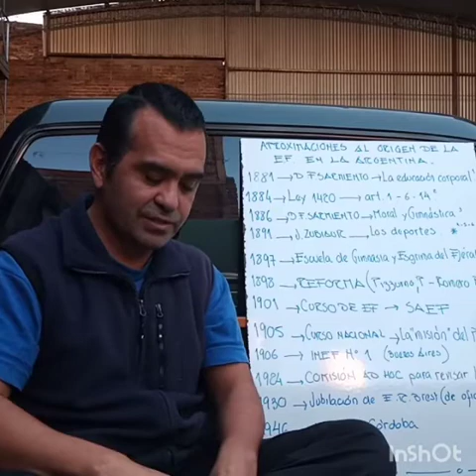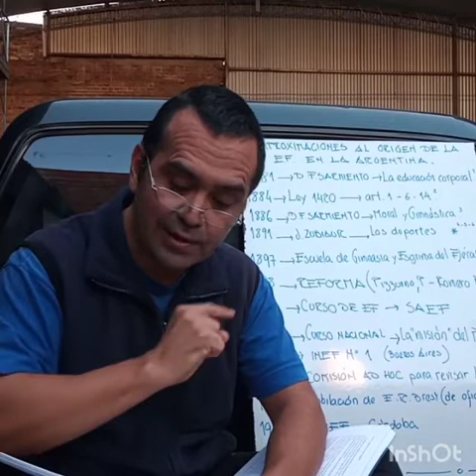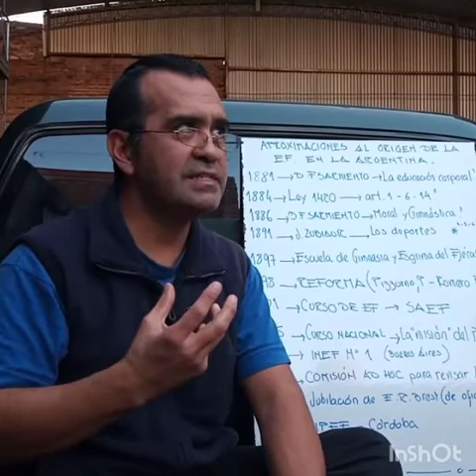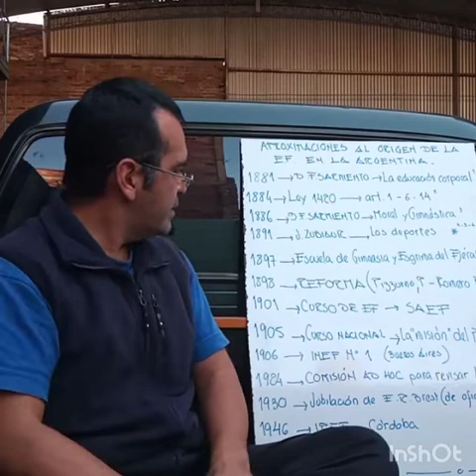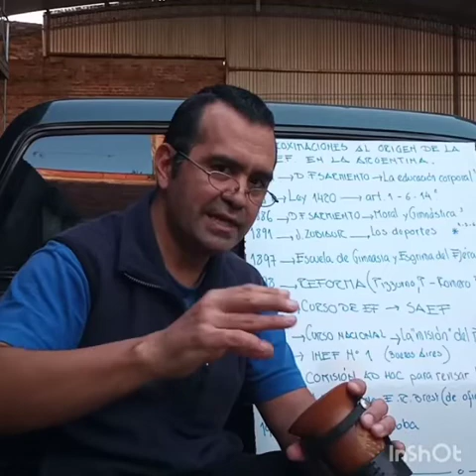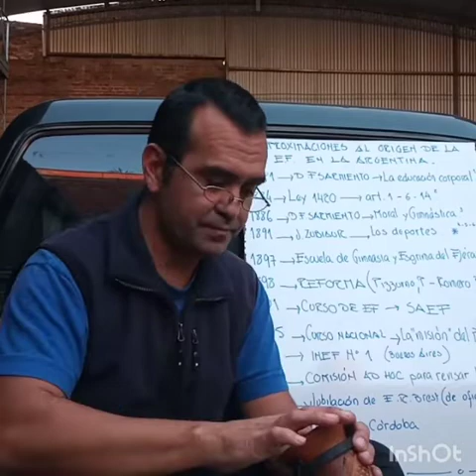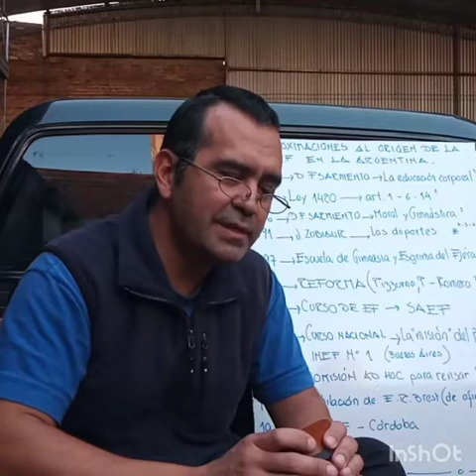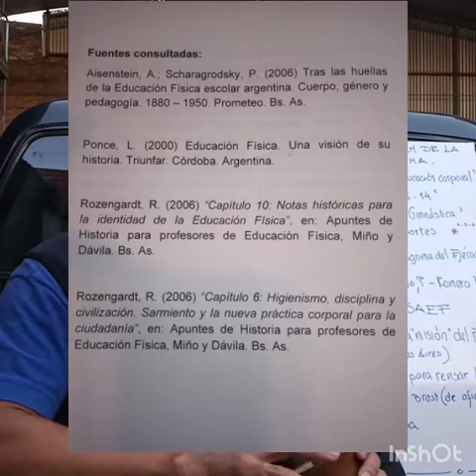Aproximaciones al origen de la Educación Física en la Argentina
Destinado a estudiantes del ISAD - Quality